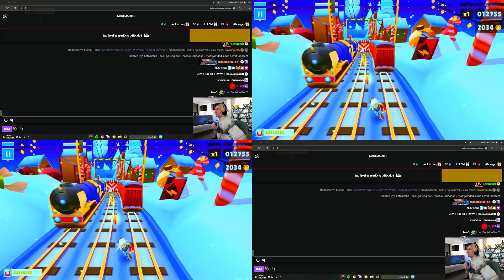xQc Getting Sued Again By Adept But In California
The top comment of the post was: nice system, only 48 states left.